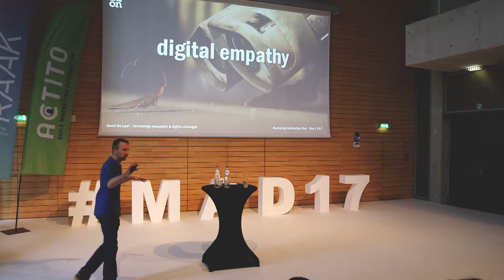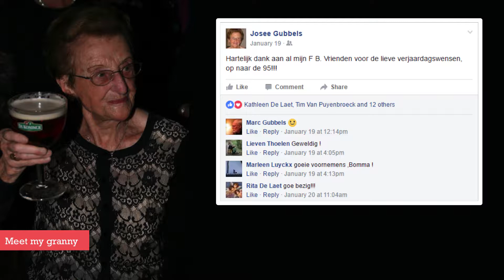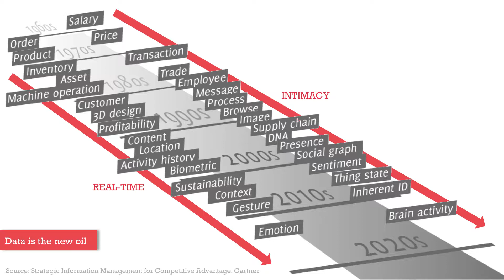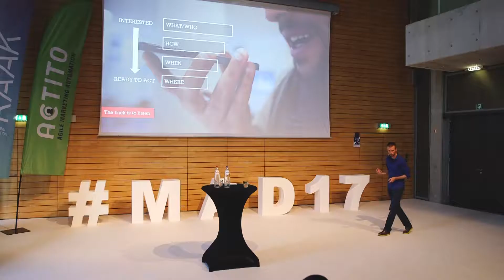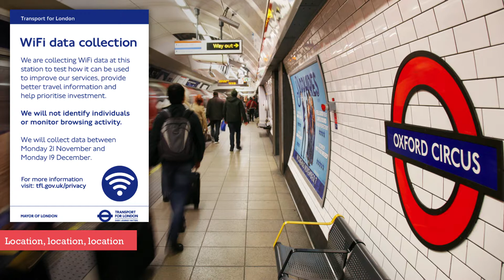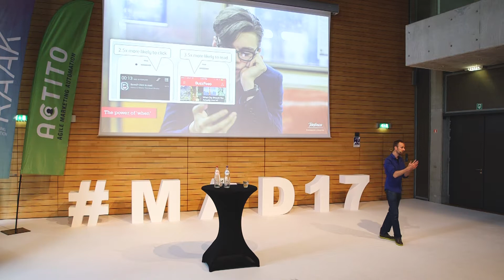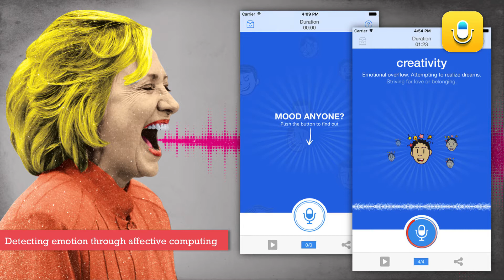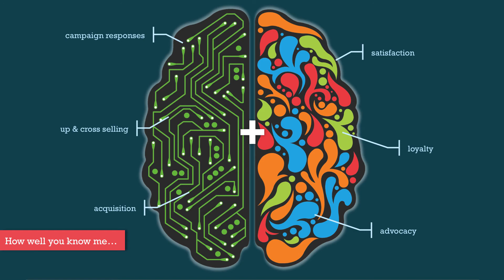Marketing Automation Day 2017 - Geert De Laet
LUON - Digitale empathie